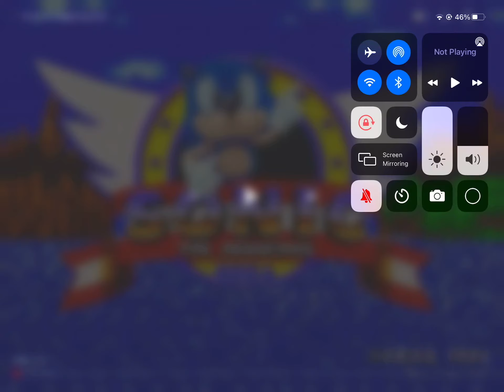Reacting to Sonic the hedgehog plush by hyper sonic maina